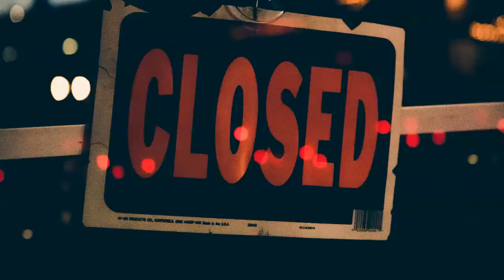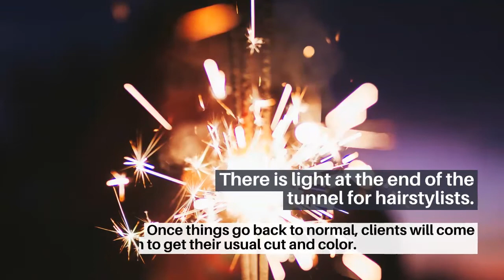Can Hairstylists Make House Calls During Covid-19?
COVID-19 has led to uncertainty in every aspect of the service industry, including for hairstylists. Practically overnight, the way we operate our businesses had to change with little to no guidance. COVID-19 restrictions led to most salons having to close their doors. Our entire lives changed in the blink of an eye. Some hairstylists haven’t been able to survive the storm. Those that remain are looking for innovative ways of staying afloat. Thankfully, things are looking up, especially with the vaccine rollout.